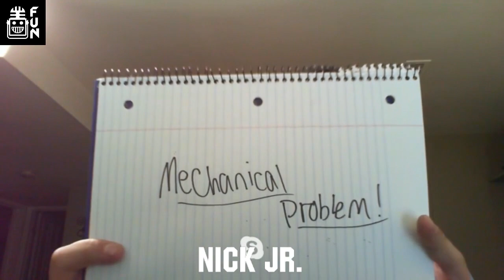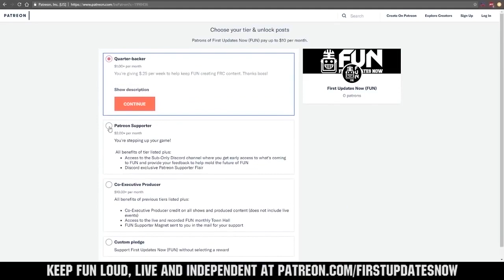FIRST Match Game 3 - First Updates Now